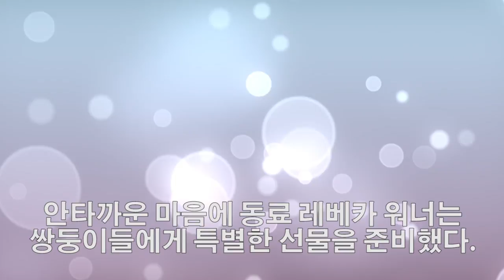경찰제복으로 곰인형을 만든 경찰관 -그녀의 사연은?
미국 워싱턴 DC에서 경찰로 근무하는 레베카라는 여성은
경찰 제복으로 곰인형을 만들었다. 그녀는 과연 그랬을까?
*행복 한 스푼 | 감동사연 동영상- 해외토픽